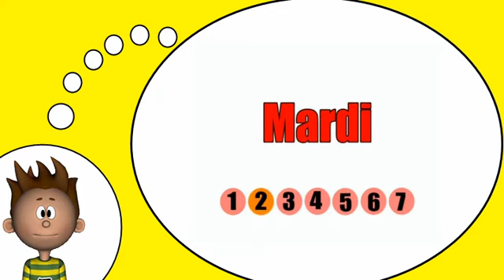我学习法语 = 星期几